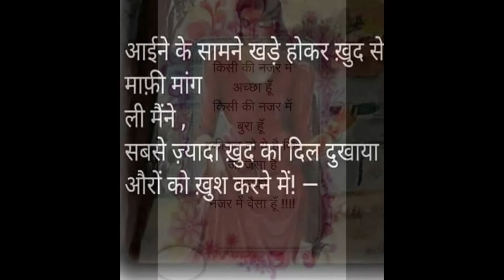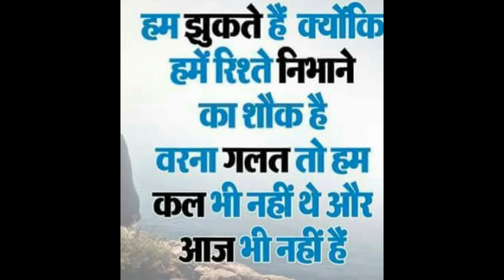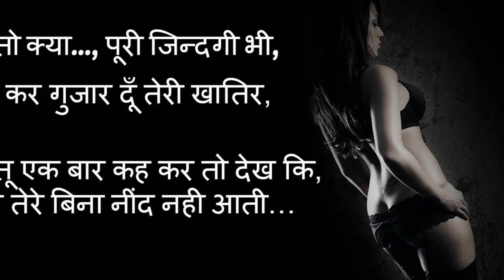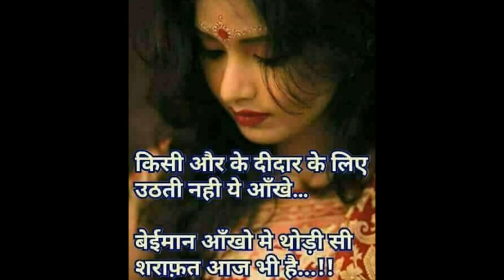Sacha payar shayari